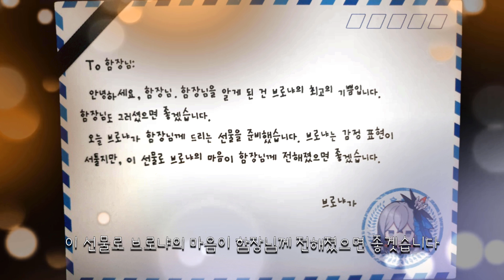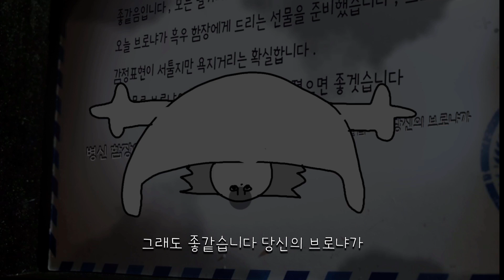브로냐의 선물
사진 제공해주신 오토님께 감사의말씀드립니다

붕괴3rd # 김냉